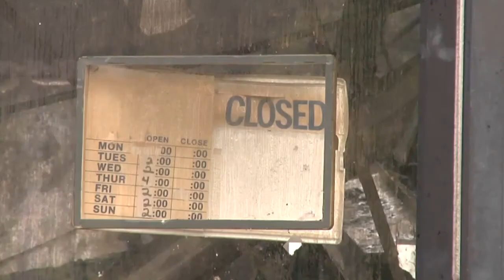Team shares memories of Paintsville bowling alley